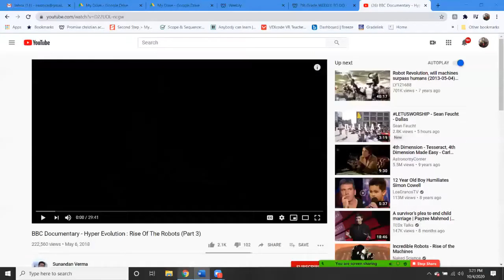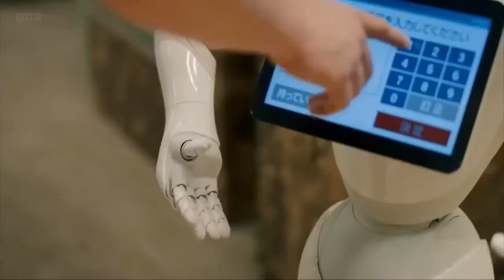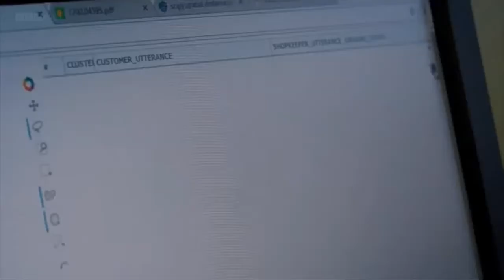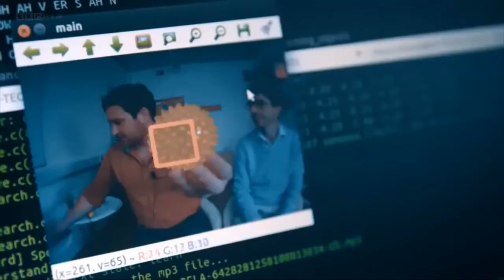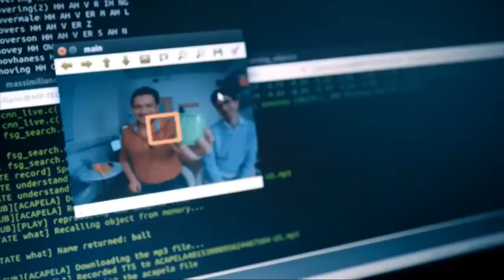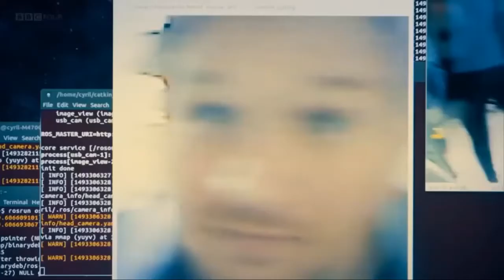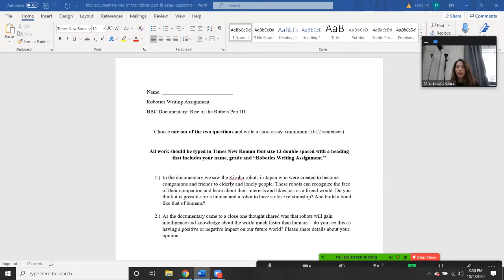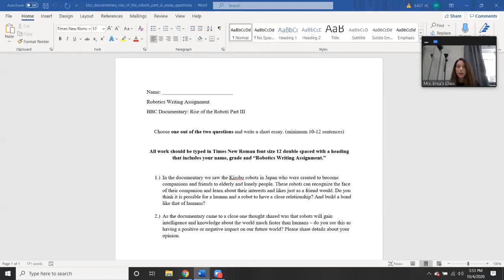8th Grade Robotics - Week #4